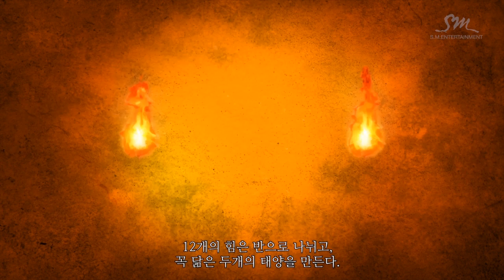[M/V] EXO-K - MAMA (Korean ver.) [arm.sub]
Կորեերենում Mama բառով հին ժամանակներում դիմել են թագավորներին/թագուհիներին, այսինքն բառացիորեն բառը նշանակում է Ձերդ Մեծություն: Կոնկրետ այս երգում, դիմում են, լեգենդներին (երկրին և երկնքին, որոնց մասին խոսվում է երգի նախաբանում), այսինքն աստվածային/առասպելական ուժերի, այդ պատճառով Mama բառը թողել ենք լատինատառ:

KMusic & KDrama Armenian Fans presents
Translated by Sumire